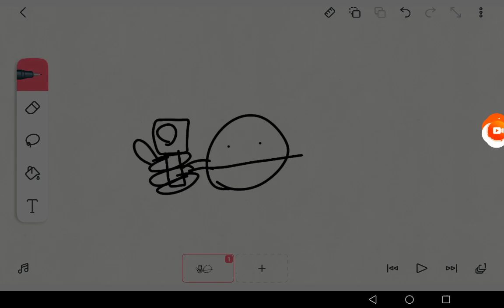G U N